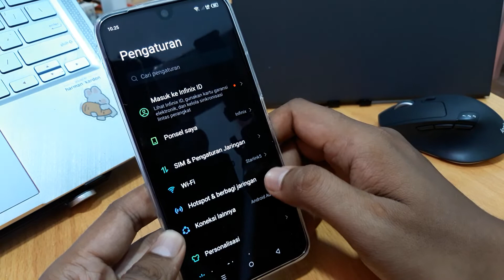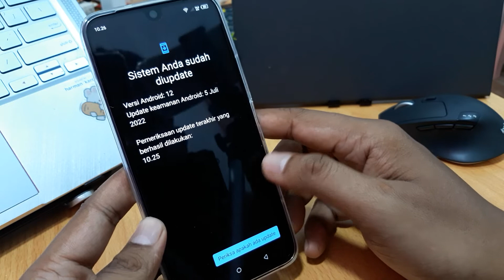Cara Update Hp Infinix HOT 20S